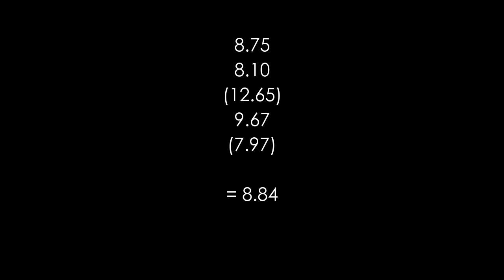Rowe Hessler: 8.84 3x3 avg5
Rowe's day visit to TheCubicle.us.

8.75, 8.10, (12.65), 9.67, (7.97) = 8.84

Cube is a MoYu HuaLong with Weight 4 on core and Maru on pieces.